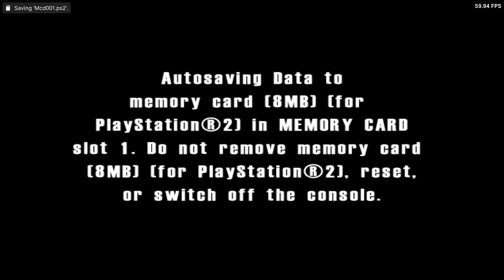Burnout - USA Marathon Final Championship - PS2 Gameplay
Another Childhood Game Completed.